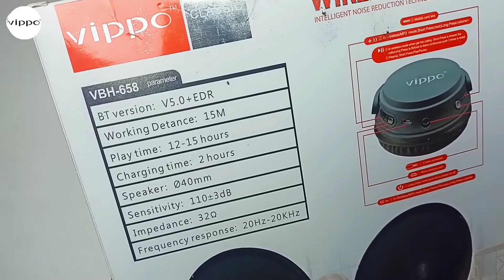Vippo VBH- 658 Headphone Unboxing And Review| Hindi